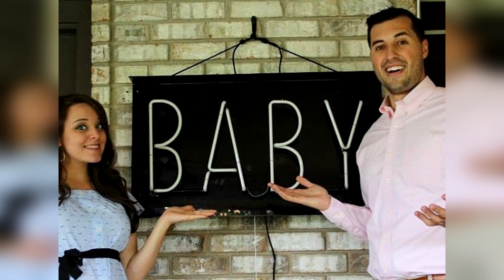It's a Girl! Jinger Duggar and Husband Jeremy Vuolo Learn the Gender of Their Baby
It's a girl!

Reality star Jinger Vuolo (formerly Jinger Duggar) and her husband Jeremy Vuolo have revealed that they will soon be welcoming a baby girl into the ever and always expanding Duggar clan.

The pair told the world their gender reveal news on their website on Monday, writing, "We are so happy to announce that we are having a BABY GIRL! We could not be more excited and are eagerly anticipating meeting our little lady this Summer."

The expectant couple, who tied the knot in November 2016, after getting engaged in July 2016, also added, "We especially love thinking forward and realizing that she will have excellent role models in both of her grandmothers, who cannot wait to shower her with love."

Like many couples the duo revealed the baby's gender at a shower for their friends and family.

Of the baby bash, they wrote, "The shower was an amazing time of celebrating our new arrival with loved ones. Our friends, Juan and Margarita, were so generous to organize and host the shower and we were overwhelmed by the kindness and thoughtful generosity of everyone."